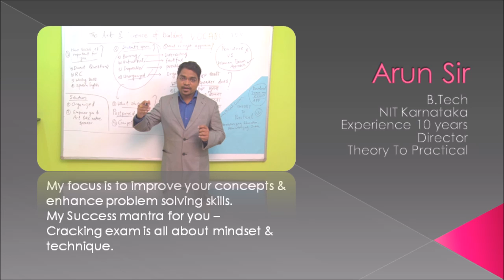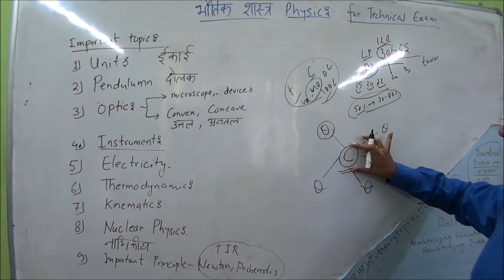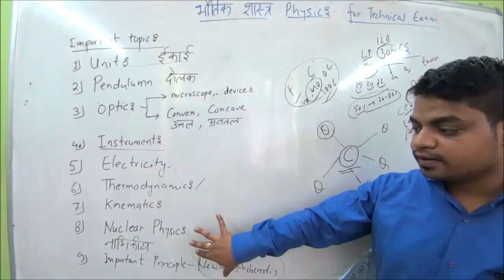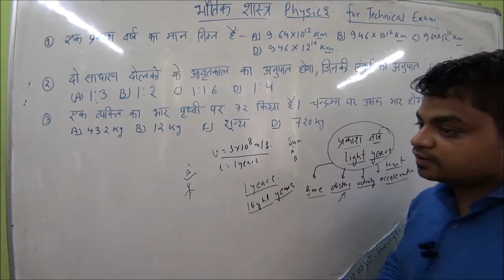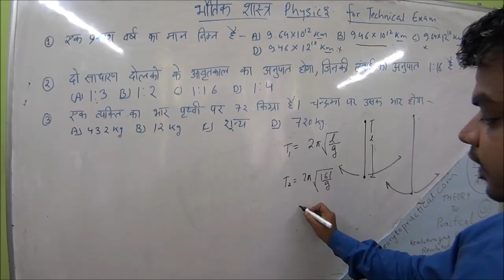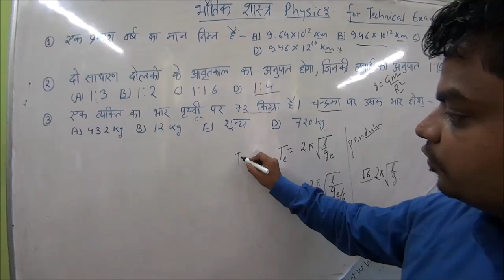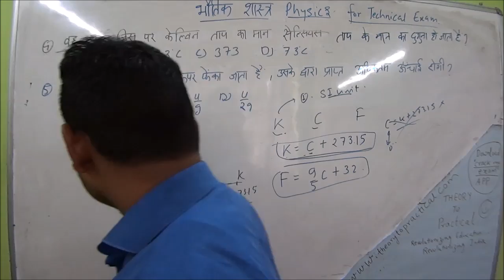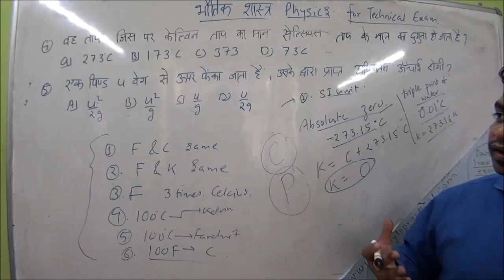Loco pilot Top 11 question and strategy physics